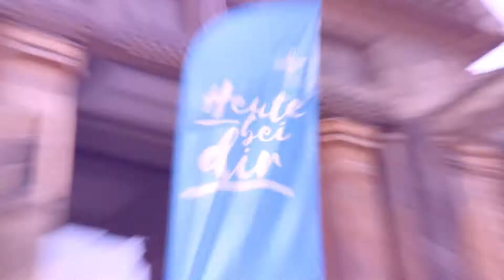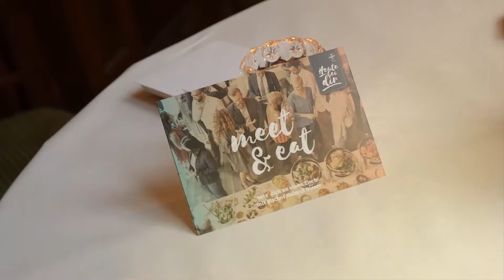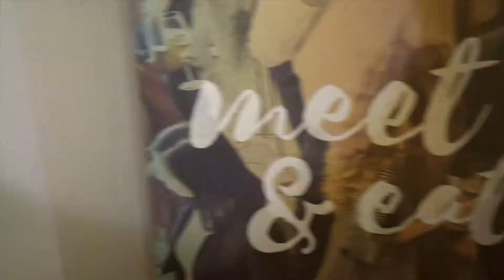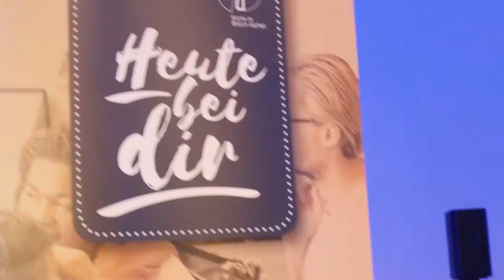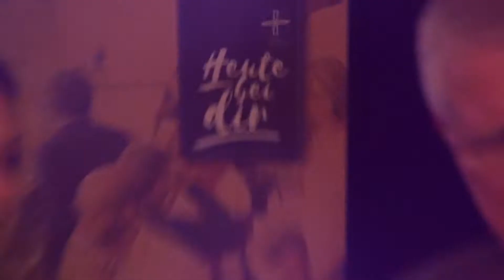meet and eat im Krefelder Stadtwaldhaus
Die dritte Station der meetandeat - Tour durch das Bistum Aachen war im Stadtwaldhaus in Krefeld. Auch hier gab es, neben gutem Essen, wieder lebhafte Gespräche und einen intensiven Austausch.